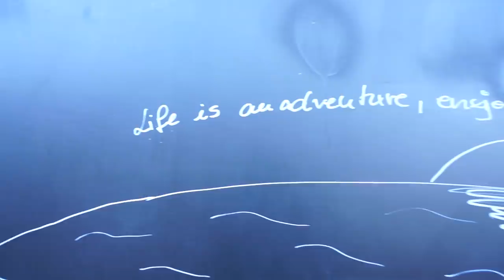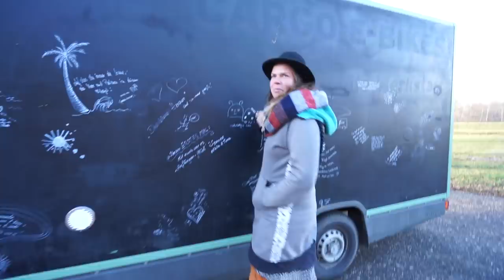Querschlafen für große Menschen - Karins Postbus ist ein rollendes Apartment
Karin hat ihren T4 gegen ein DHL PAKET Auto getauscht. Das coolste daran ist, dass auch große Menschen da quer schlafen können. 1,90 Meter ist echter Luxus.

Das ist Karins Toilette